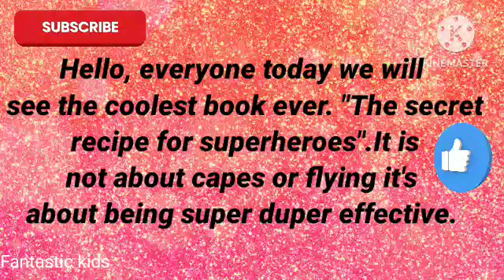7 Simple Habits to have a good life for you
7 Simple Habits to have a good life for you